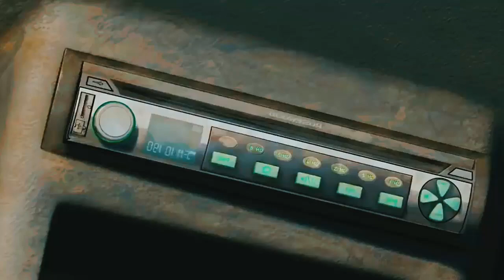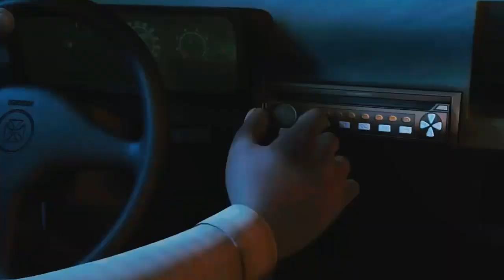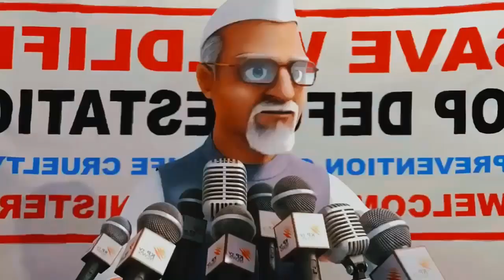The Lions Ep.10 Animated films with Hindi language for kids